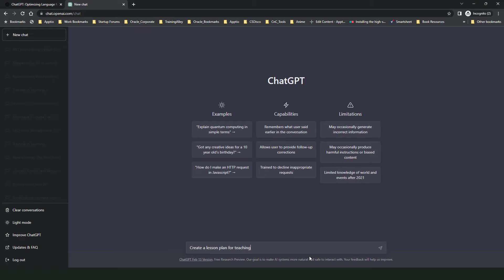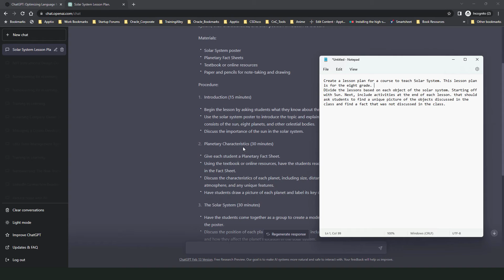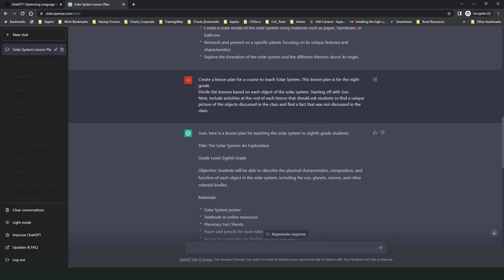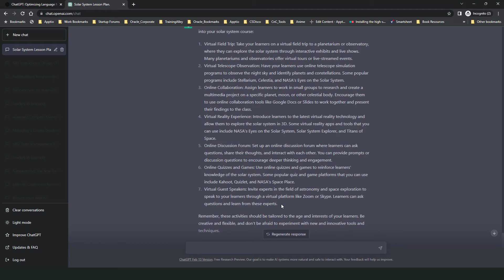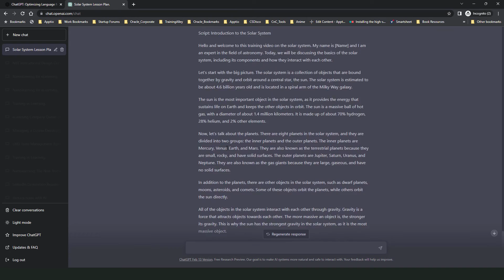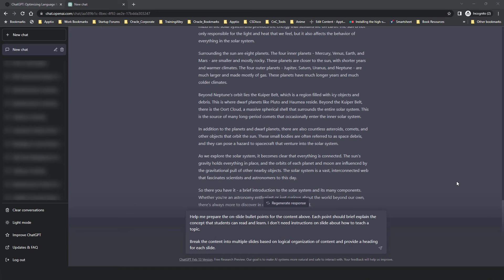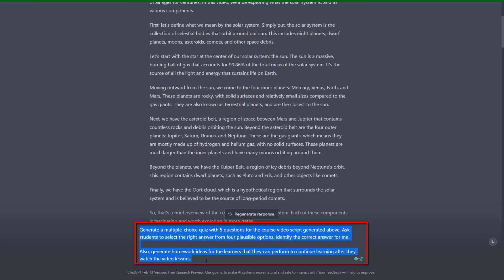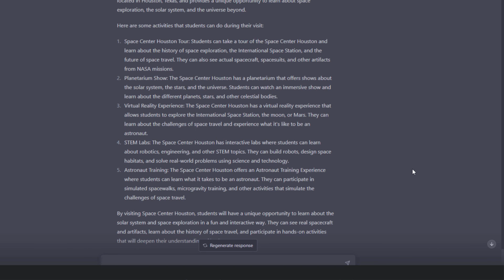ChatGPT for Educators: Unlock the Potential of AI-Assisted Teaching & Instructional Designing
00:00 - Introduction
00:45 - Creating a Simple Lesson Plan
01:53 - Drawbacks of Generic Instructions and Queries
02:43 - Creating a Lesson Plan Using Detailed and Unique Instructions
05:13 - Creating a Lesson Plan for an eLearning Video Course ( for Adult Learners)
07:26 - Generating Unique Content using ChatGPT for Teaching
10:15 - Preparing Presentations Faster with ChatGPT
12:42 - Generating Homework Ideas and Quiz Questions with ChatGPT
13:54 - Generating Field Trip Ideas
15:06 - Summary and Important Resources

Video: Five Tips to Leverage AI or ChatGPT Content in eLearning, Course Development, or for Content Writing

This video course will show educators, instructors, curriculum developers, teachers, and eLearning professionals how to use ChatGPT to enhance their training design and delivery with the power of AI.

With ChatGPT's powerful language generation capabilities, you'll learn how to plan lessons, generate activity ideas, create content, prepare slide points, get homework ideas, write quiz questions, and even generate field trip ideas. All these are essential tasks for educators.

Throughout this course, you'll learn how to use ChatGPT and its associated tips and tricks to streamline your teaching process and improve student engagement.

Whether you're a seasoned educator or just getting started, this course will help you unlock the full potential of ChatGPT and take your teaching to the next level.